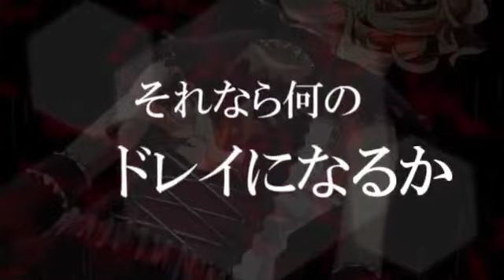【Matsudappoiyo】Isolation ≡ Thanatos - 隔絶≡タナトス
Matsudappoiyo singing Isolation=Thanatos
Lyrics: ナツメ神楽
Video: ぽかぽん
UST: Kream (UtauReizo)
Mix: Catbell